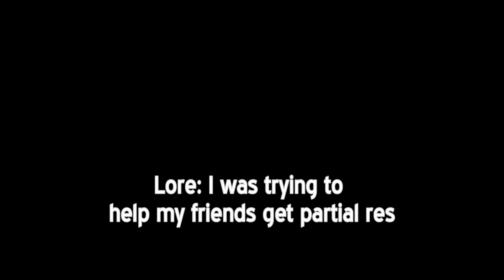50 Healing 2 Hakuda | Type Soul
uh trying/practicing video editing
ignore the sides btw (i don't want to rerender)
yeah I watched it back like 3 times it's so boring ngl
also the fun part starts at around 1:00